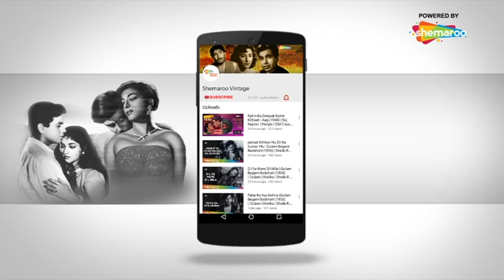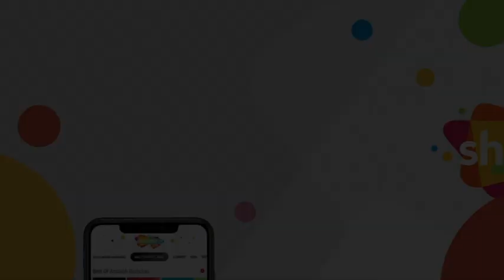छुपकर मेरी आँखों को | Chhupkar Meree Aankho Ko - HD Video Song | Bhabhi (1957) | Anwar | Durga Khote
Song ▶ Chhupkar Meree Aankho Ko
Movie ▶  Bhabhi (1957)
Actor(s) ▶ Anwar, Durga Khote
Singer(s) ▶Lata Mangeshkar, Mohammed Rafi
Music ▶  Chitragupt